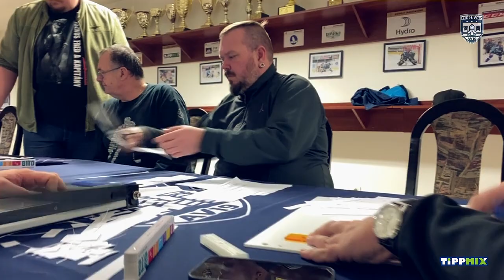"Önnek új üzenete érkezett"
A Hydro Fehérvár AV19 játékosait szurkolóink kedves meglepetésüzemetekkel biztatták. Az üzenetekről játékosaink és vezetőedzőnk nyilatkozott.